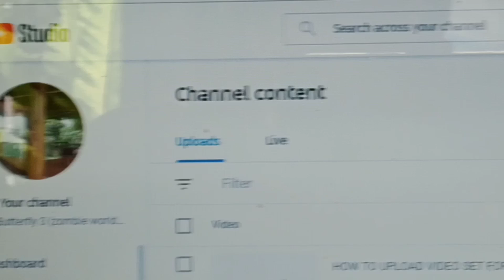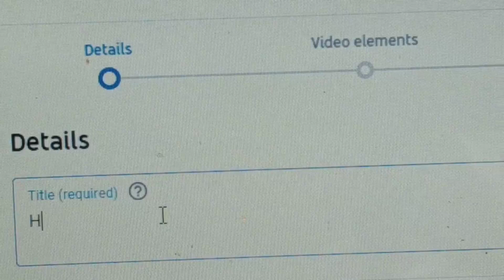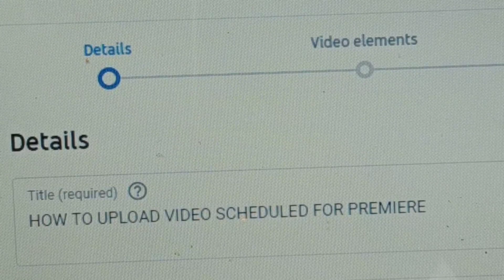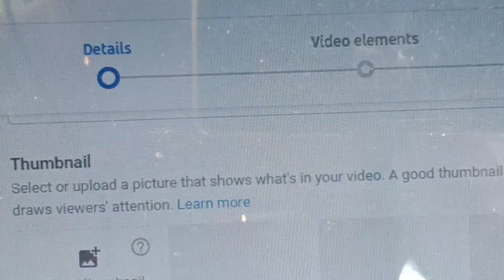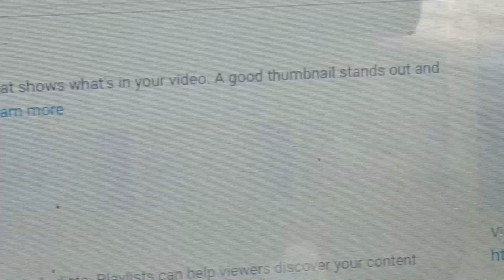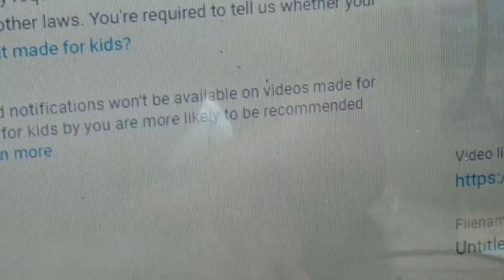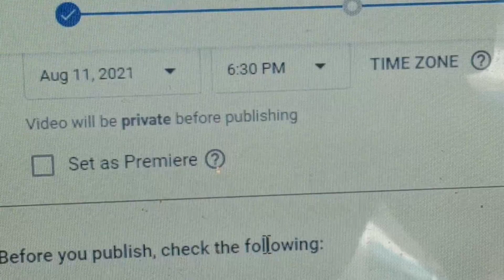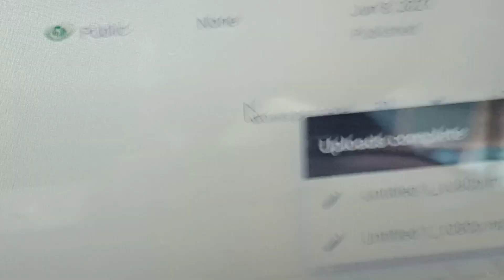HOW TO UPLOAD A VIDEO SCHEDULED FOR PREMIERE?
In this video, you will learn not only to upload a video but to set it into premiere into your desired time schedule.